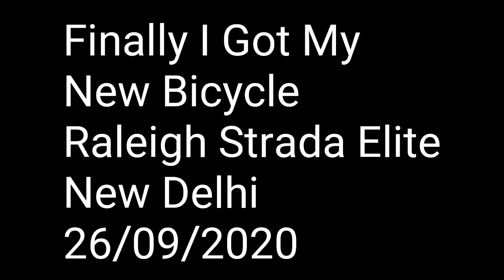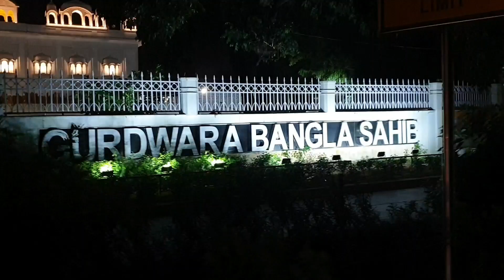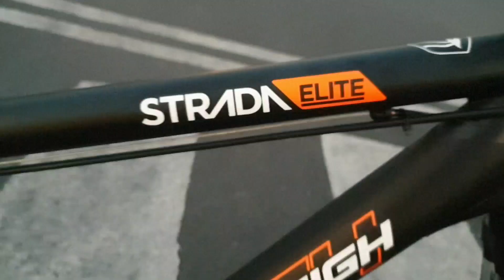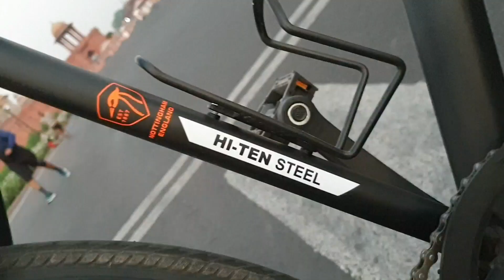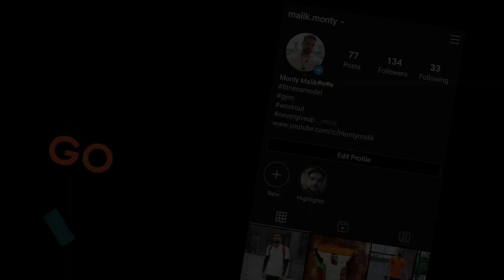Finally I Got My New Bicycle | Raleigh Strada Elite 700C | Best Hybrid Bicycle under 15k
ST20 Vs Mybike | Comparison Rockrider ST20 Vs Btwin MyBike | Best Cheapest Bicycle Under 7k |

Btwin Rockrider ST20 | Rockrider Value for money bicycle or not | Btwin MyBike Vs Rockrider ST20

Cheating Wali 80 KM Bicycle Ride | Ride on Btwin My Bike | Bicycle Vlogging | Delhi To KMP

Frog Viper X-101 | Frog Vs Firefox | Frog Bicycle Viper Detailed Review| Frog Bicycle Buy Or Not

पैर में लगी चोट के कारण हुआ कांड | Accident During Bicycle Riding| Japanese Park Full Your On Btwin

Btwin My Bike Bicycle Review After 1 Month | Honest Review of Btwin My Bike After 1 Month Use

Btwin My Bike Full Review With All Accessories Price | Price Of Btwin My Bike

Btwin My Bike Bicycle Unboxing | Btwin MyBike Review | Btwin Bike Purchased From Decathlon
FrogViperX-101
unboxing btwin my bike,
unboxing btwin rockrider 520,
btwin rockrider 340 unboxing,
btwin triban 100 unboxing,
btwin riverside 100 unboxing,
btwin riverside 120 unboxing,
btwin rockrider 520s unboxing,
btwin rockrider 540 unboxing,
btwin my bike unboxing,
unboxing btwin cycle,
btwin gear cycle unboxing,
btwin rockrider 520 unboxing español,
btwin riverside 50 unboxing,
btwin rockrider 560s unboxing,
btwin rockrider 520 s unboxing,
btwin tilt 120 unboxing,
btwin triban 500 unboxing,
unboxing velo btwin,
btwin rockrider 520 unboxing
Btwin, Rockrider bicycle Buy or Not,
Rockrider Bicycle is value for money,
Best Bicycle under 7000,
rockrider vs my bike
Btwin Rockrider vs Btwin Mybike,

biker
big tyre cycle
cycling
best fat bike
cheapest fat bike
chota bheem
fat bike
nobita
fat biker vaibhav
best fat bike below 15000
large tyre cycle
best cycle
shin chan
doremon
fat bike user review
wide tyre cycle
fat bike advantages
green fat bike
fat bike review
cycle review
jaguar fat bike
indias best fat bike
best budget fat bike
cheepest fat bike
cycle fat bike
my new fat bike full black
ride on wheels
everyone want to ride my new fat bike